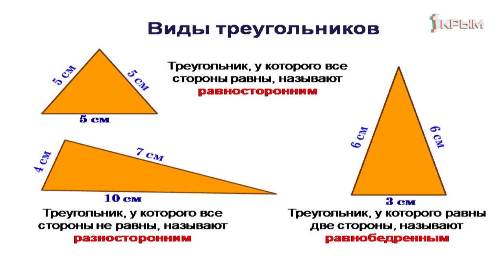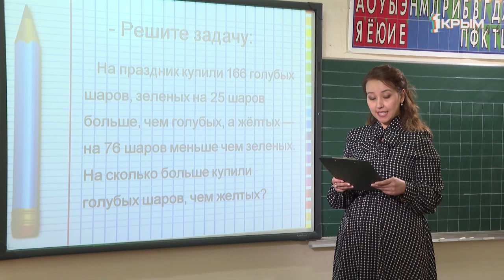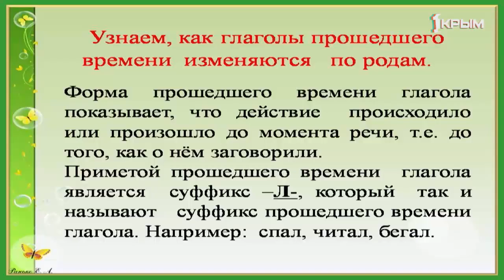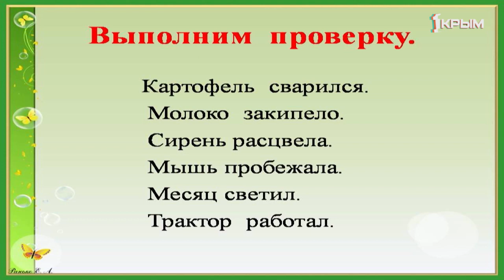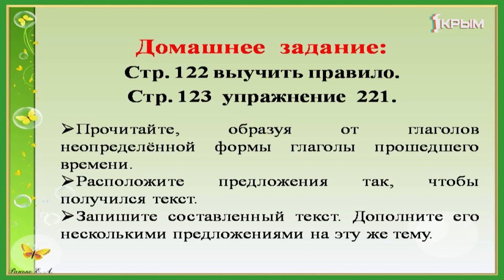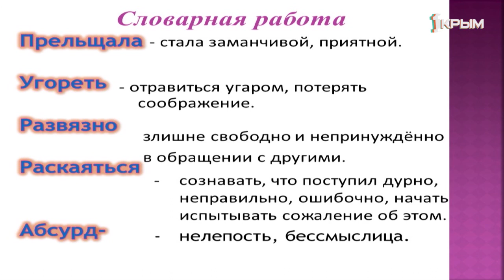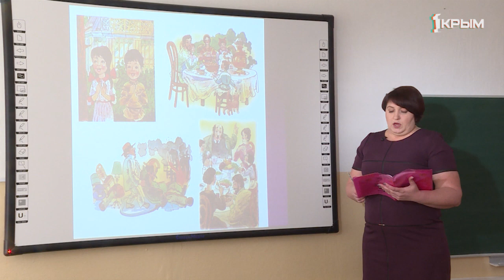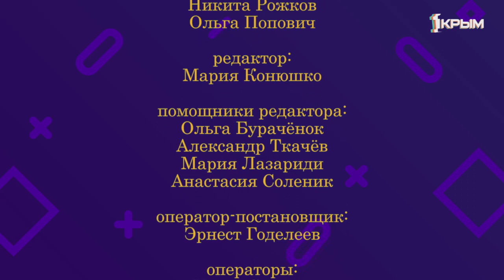Домашнее Задание. 3 класс: математика, русский язык, литературное чтение. Выпуск от 27.04.2020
Математика. «Закрепление. Решение примеров на сложение и вычитание трехзначных чисел».
Русский язык. «Род глаголов в прошедшем времени».
Литературное чтение. «М. Зощенко «Золотые слова».